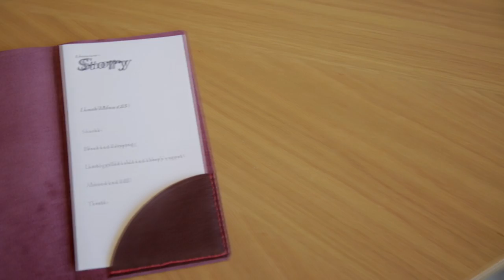Tom Sellers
This young, already Michelin-starred, chef is cooking his way into the headlines with his three million pound London restaurant, Story.